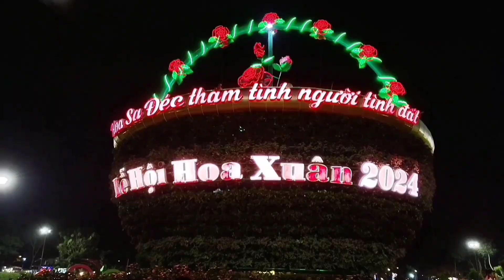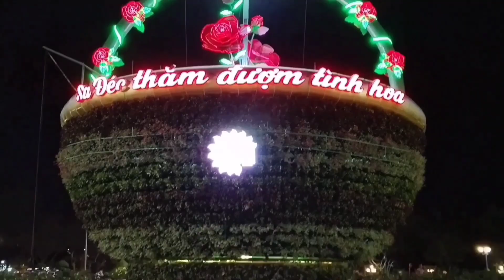công viên Sa Đéc rực rỡ sắc màu hoa cho lễ hội Festival sắp tới